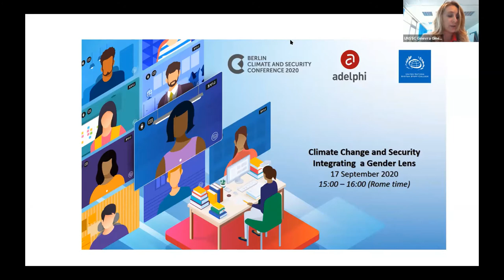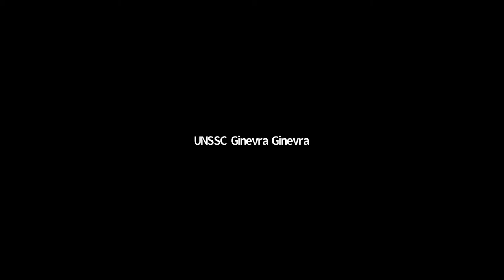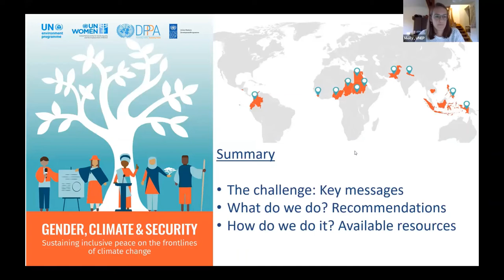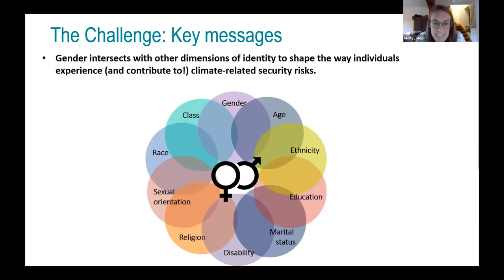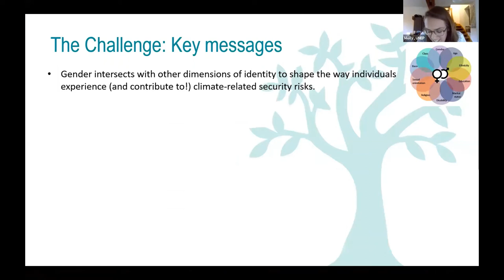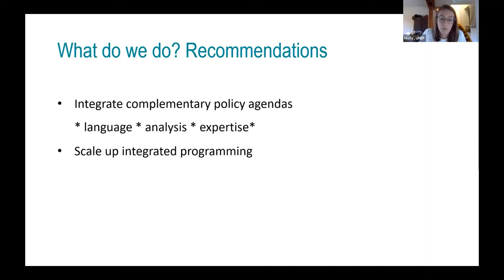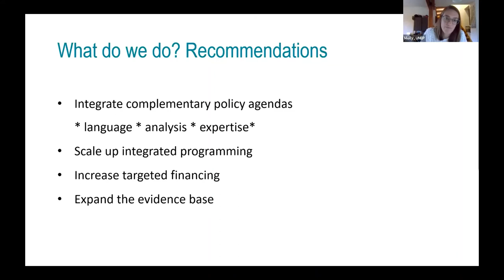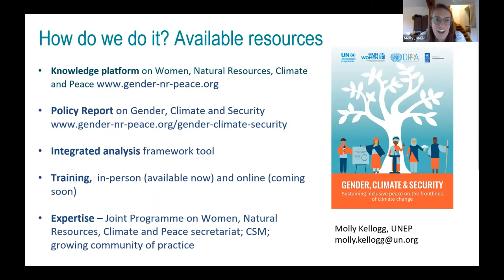Climate Change and Security: Integrating a Gender Lens | UNSSC | BCSC Part II | 17.09.2020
Building on the high-level political Part I of Berlin Climate and Security Conference 2020 and the launch of the Global Climate Security Risk and Foresight Assessment, Part II of the conference runs from September 7 to October 2. It brings together the climate-security community of practice and aims to inform policies and programming on the ground, including the Global Climate Security Risk and Foresight Assessment led by adelphi and the Potsdam Institute for Climate Impact Research (PIK).

The conference features a diverse and engaging programme of 22 partner-led online sessions, on themes selected to further the understanding of, and ability to address specific aspects of climate change and security which urgently need deeper exploration. Topics include how to better use data in climate security risk assessments, urban climate-security risks, integration of gender into responses to climate-security risks, and migration and displacement in the context of climate change and conflict. Events are hosted by adelphi, the Berghof Foundation, CCCPA, Chatham House, Clingendael, the European Peacebuilding Liaison Office, the German Red Cross, the International Development Law Organization, the IRC, the Munich Security Conference, PIK, the Red Cross Crescent Climate Centre, UNEP, and the UNSSC.

A growing body of evidence documents the interlinkages between gender inequality, climate change and peace and security. In many cases, the impacts of climate change deepen pre-existing gender and social inequalities, further exacerbating risks to sustainable, inclusive peace. Understanding the differentiated experiences of women and men from diverse backgrounds is therefore crucial, as it can also open new avenues to achieve climate action, gender equality and peacebuilding goals.

The objectives of this session are to unpack the gender dimensions of climate-related security risks and point out opportunities for action. Speakers present case studies that illustrate the different ways that gender inequality shapes the risks for women and men facing different climate- and conflict-related challenges. The session aims to offer recommendations for integrating a gender lens into climate-security discussions, debates, context analyses, and programme design. It concludes with an open discussion during which participants are encouraged to engage with the panellists.

Moderator
• Ginevra Cucinotta, Learning Portfolio Manager, United Nations System Staff College

Speakers
• Maiara Folly, Co-founder, Plataforma CIPÓ
• Bénoudji Colette, Founder, Lead Tchad
• Molly Kellogg, Programme Advisor to the Joint UN Programme on Women, Natural Resources, Climate and Peace, UNEP